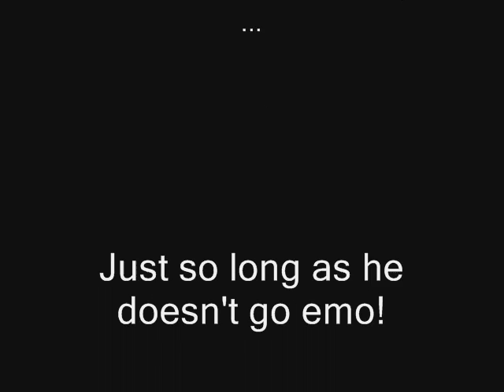What if Rayman went EMO?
Rayman is the last person in the world to go emo right? Wrong!

Disclamer: I did not make this video to offend people who are called emo by other people. Nor do I dislike the Rayman franchise. It pwns! Its all for fun, guys!

Avenged SevenFold - Scream
Bullet for my Valentine - Scream Aim Fire